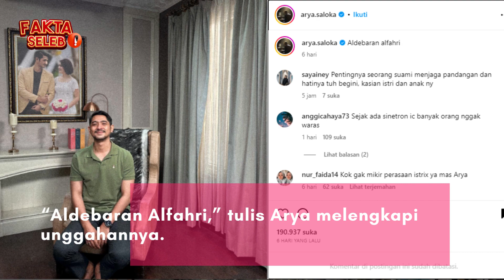PUTRI ANNE DIPANGGIL JANDA, SUDAH CERAI?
Kehidupan rumah tangga Putri Anne dan Arya Saloka terus menjadi sorotan publik. Sejak Putri Anne memutuskan untuk melepas hijab, muncul berbagai spekulasi bahwa keduanya sudah bercerai. Ketidakhadiran mereka bersama-sama semakin menambah pertanyaan mengenai kondisi rumah tangga mereka.